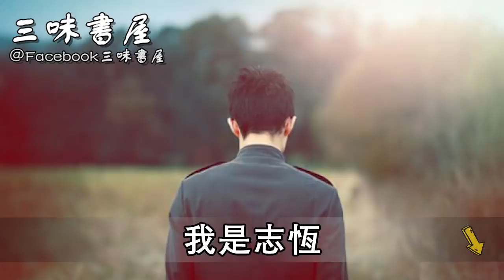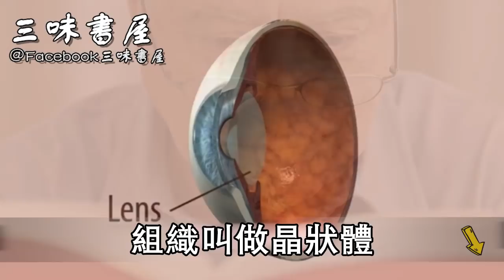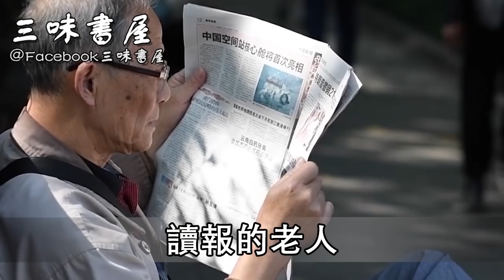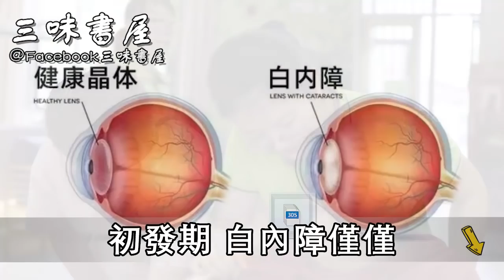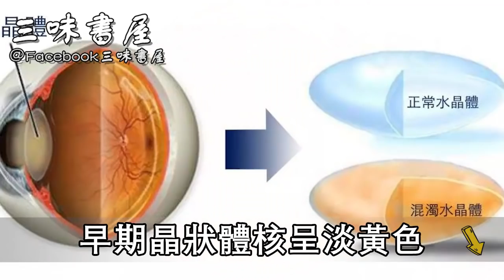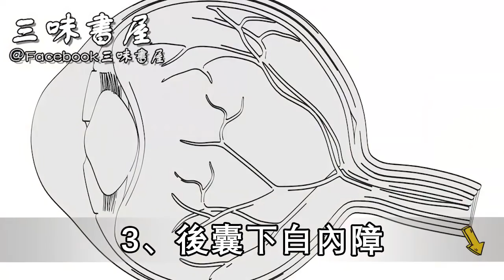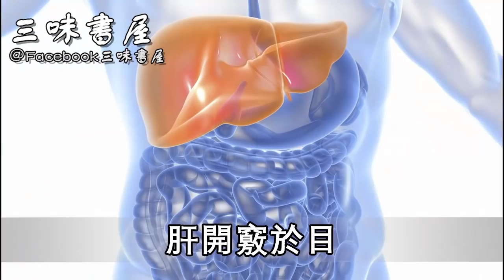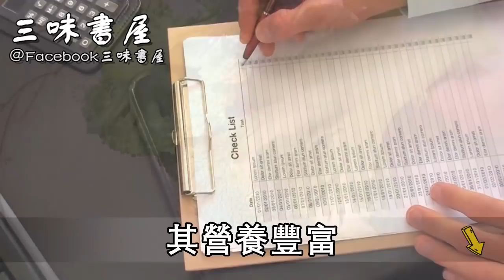眼睛模糊看不清，醫生提醒：家裏多煮這6種食物，輕鬆逆轉老花眼，95歲還能看電視玩手機！ |三味書屋